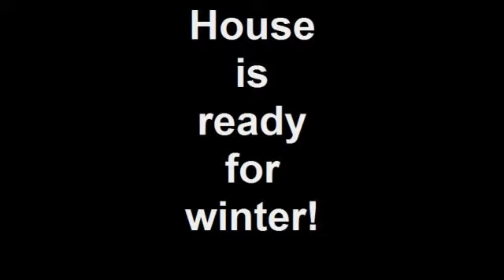House is ready for winter!